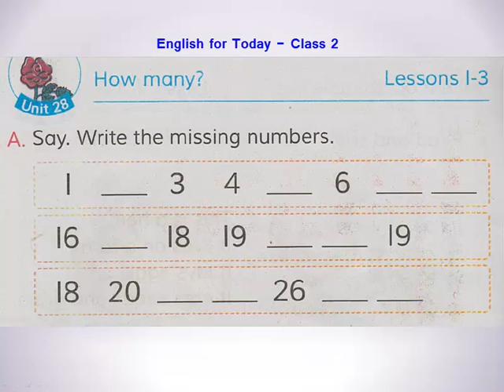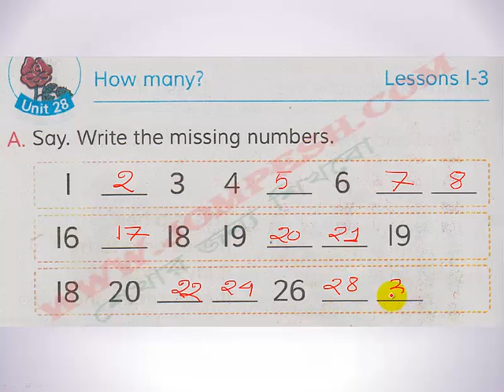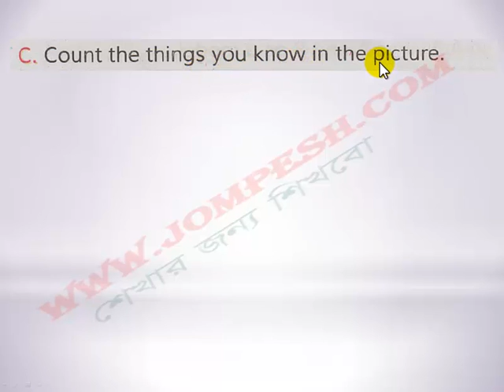u28:lesson 1-3:How many ?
for all videos of class two.
Class two English, English for class 2 , দ্বিতীয় শ্রেণী ইংরেজি , ইংরেজি শিক্ষা , বাংলাদেশ টেস্ট বই , Bangladesh text book , text book